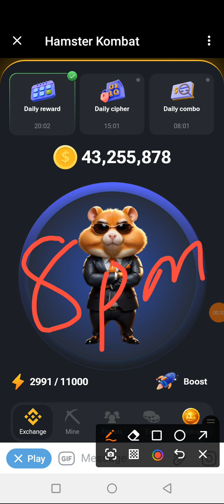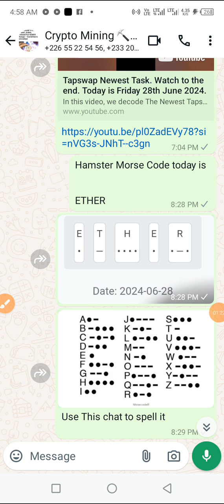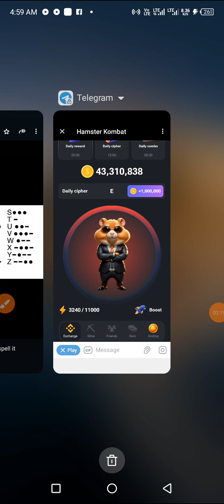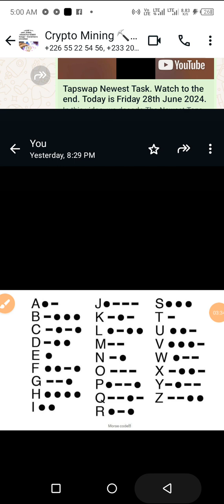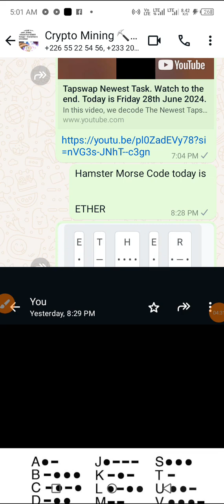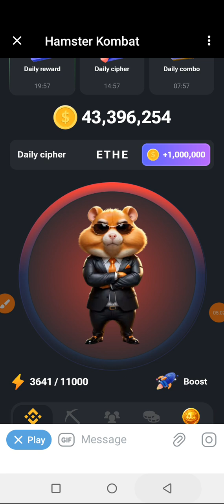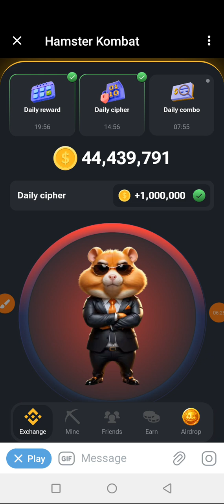Hamster Morse Code for Friday 28th June 2024. Is ETHER.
In this video we Decipher Hamster Morse Code for Friday 28th June 2024. ETHER.

join my WhatsApp group and telegram channel for More